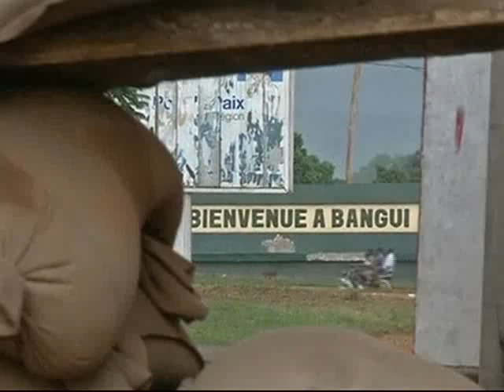Le Flash de 10H du 27 Novembre 2013 avec Delphine Gbla